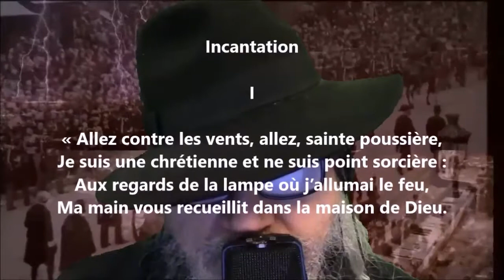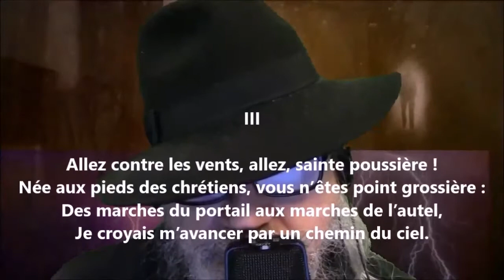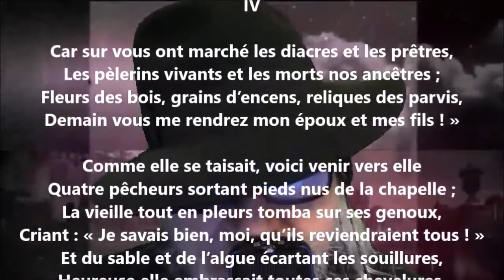Incantation - Auguste Brizeux lu par Yvon Jean